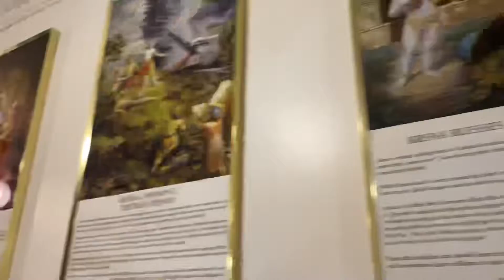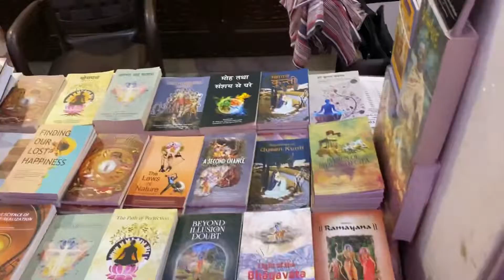JHULAN YATRA || BALRAM PURNIMA 2022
IN VIDEO - IN THIS VIDEO WE WILL YOU THE THE JHULAN YATRA IN ISKCON JUHU ON THE OCCASION OF BALRAM PURNIMA AND ALSO SHOW YOU THE COMPLETE TEMPLE WITH FULL GUIDENCE AND TELL YOU SOME INTRESTING FACTS ABOUT JANMASTAMI AND LORD KRISHNA

TITLE AND THUMBNAIL LANGUGAE- ENGLISH